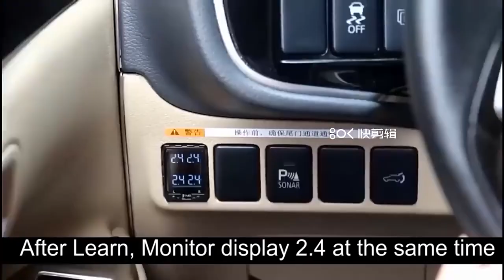TPMS Tire Pressure Monitor System For Car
Package Including :
1.Displayer /Button
2.OBD plug Connector
3.Installation tool
4.User Manual